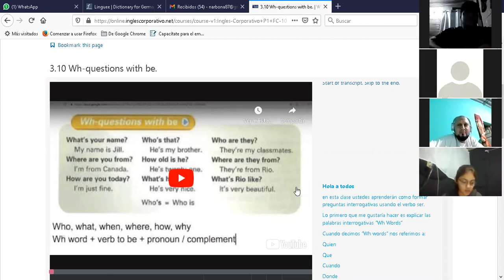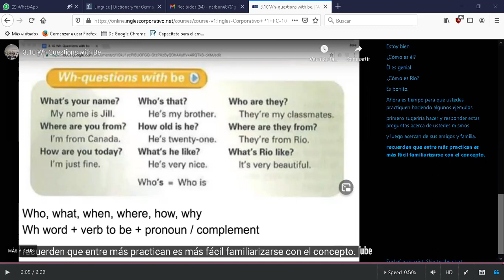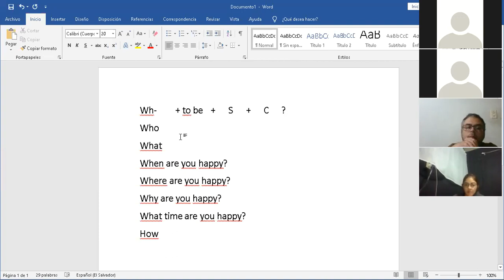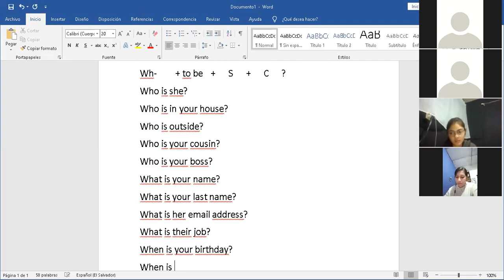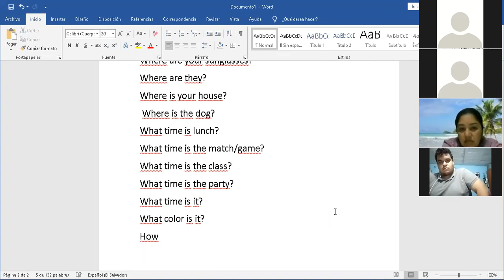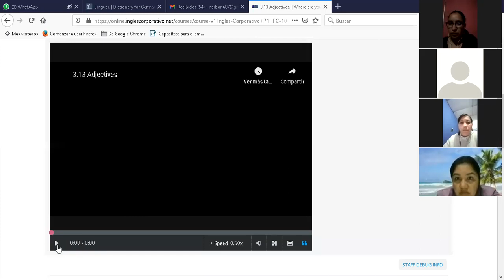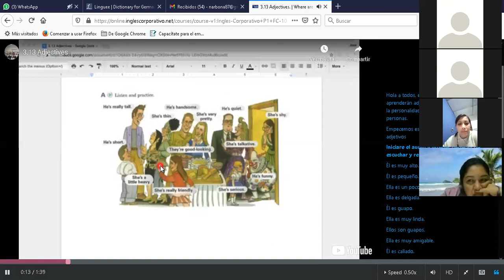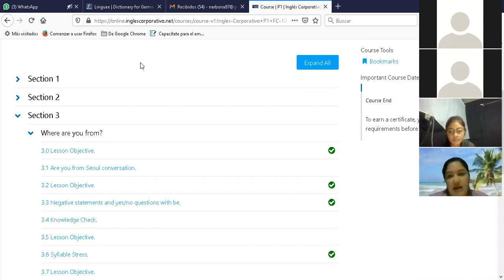Ingles Corporativo-P1-02-8-9-PM-11-06 Questions with be and adjectives